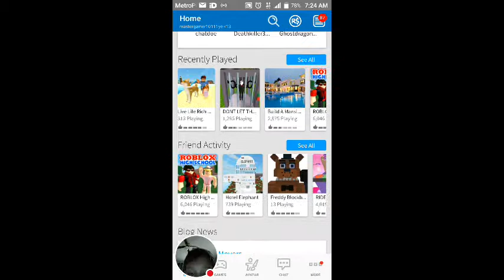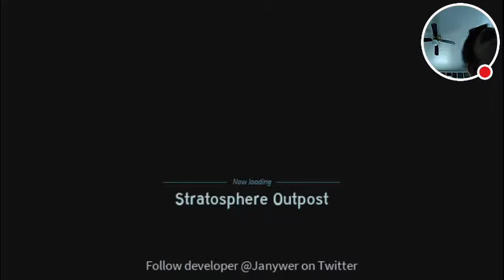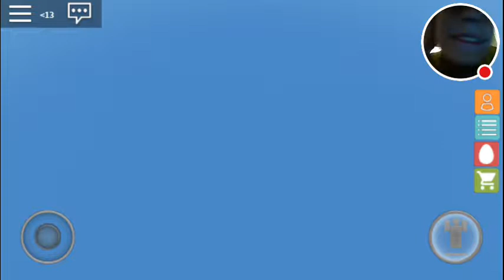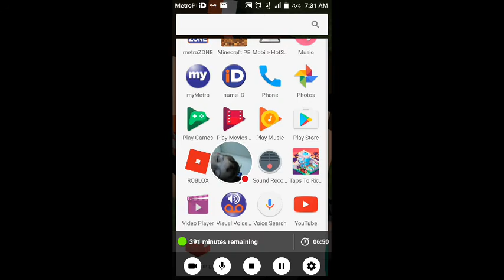Roblox with fans